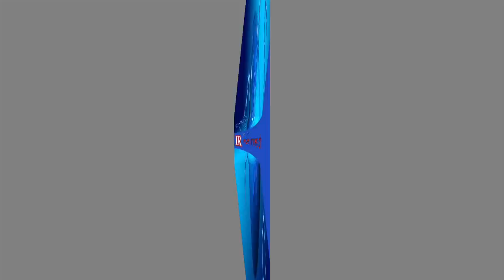මරාගේ දඩෝරියා විදුර සපාකයි